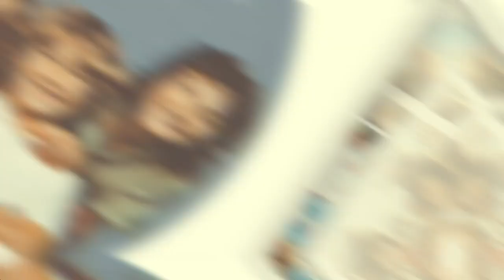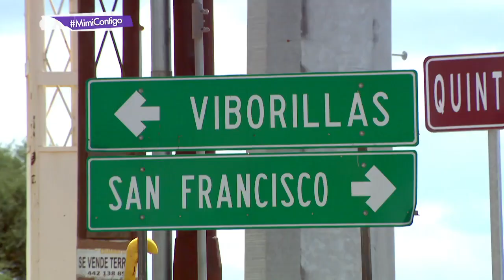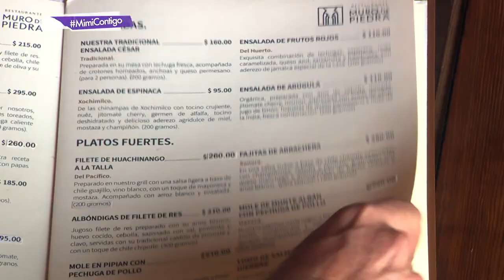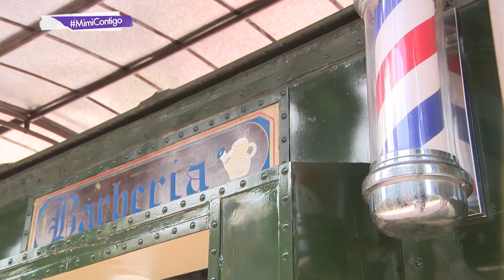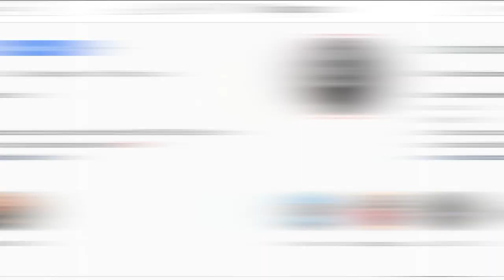Tino terminó matrimonio para estar con el amor de su vida. | Mimí Contigo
A los 16 años abandonó Pachis para dedicarse a su carrera en solitrio, sin embargo, también la tuvo que dejar, pues había llegado el momento de entrar al ejército en su país. Al terminar su servicio, no buscó más oportunidades en la música hasta que lo buscaron para hacer el reencuentro de la banda.